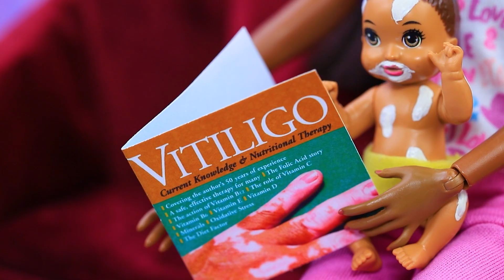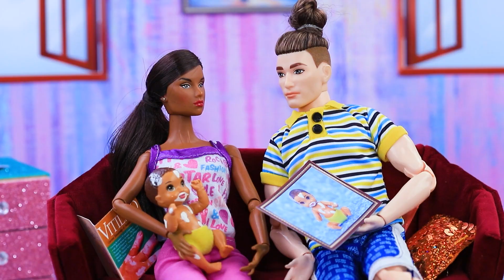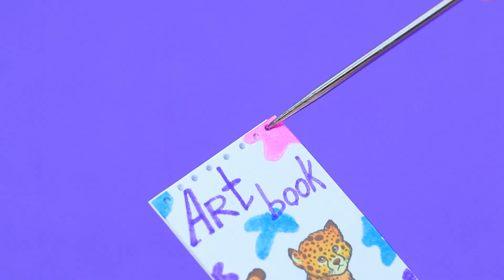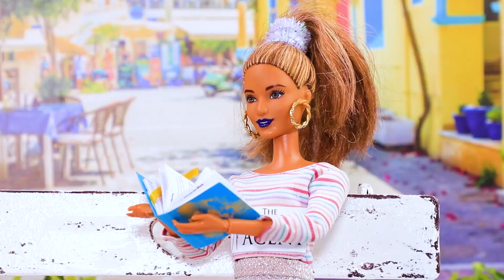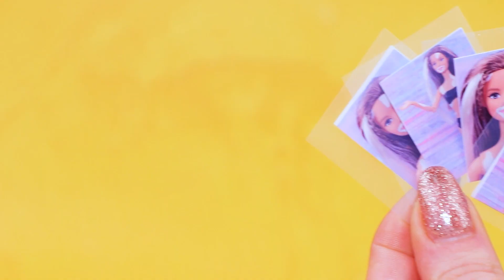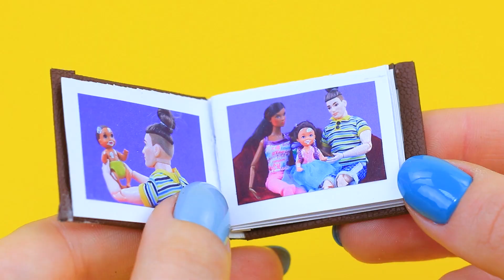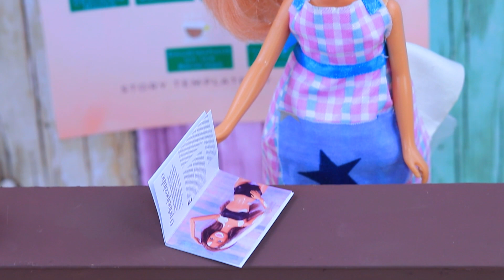11 DIY Baby Puppenhacks und Handwerke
Weißt du, was Vitiligo ist? heute erzählen wir dir über ein Baby mit einem einzigartigen Aussehen! Schau dir gleich Ideen und Lifehacks für Puppen in unserem neuen Video an.

Zubehör und Werkzeuge:
• Heißklebepistole
• Acrylfarbe
• Schere
• Pinsel
• Mehrzweckkleber
• Kunstleder
• Accessoireskette
• Springringe aus Metall
• Dekoknöpfe
• Schaumpapier
• Glänzendes Papier
• Ringe
• Kleine Kugeln
• Satinband
• Glitzernde Acrylfarbe
• Deckel von einem Stift
• Etikett
• Rosen Halbperle
• Schleim
• Anspitzer
• Glänzendes Band
• Reifen von einem Auto
• Plastikteile von kaputten Spielzeugen
• Nagellack
• Flauschiges Handtuch
• Faden
• Feuerzeug
• Filz marker
• Stoffmarker
• Papier
• Draht
• Teil eines Plastikdeckels
• Kleine Flasche
• Ausgedruckte Fotos
• Karton
• Alte Hundefigur
• Sticker
• Alter Koffer